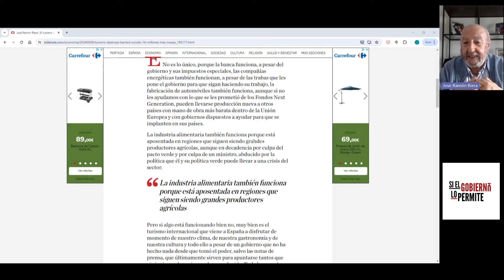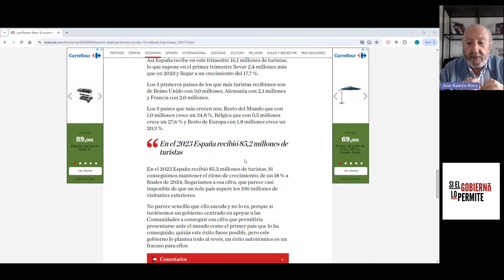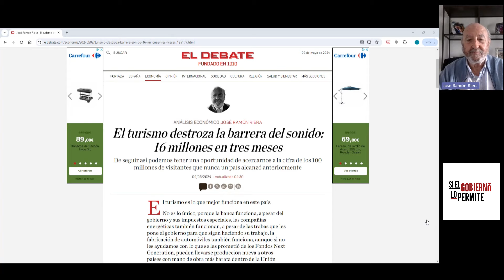El turismo despega a la velocidad de la luz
Los últimos datos de turismo son fantásticos y os contamos las previsiones y como, de seguir esta tendencia, nos vamos a un año histórico, a pesar del Gobierno, que no está haciendo nada por el sector.